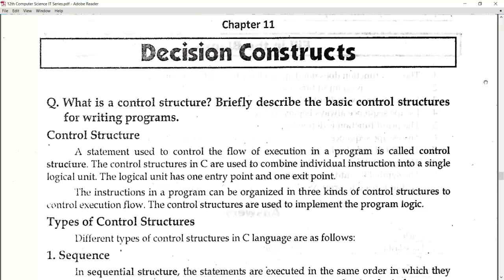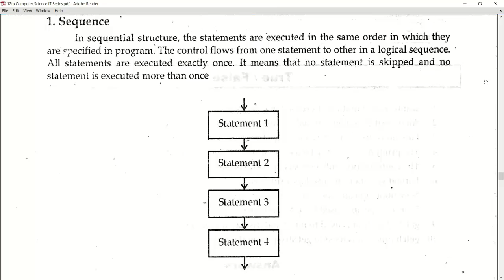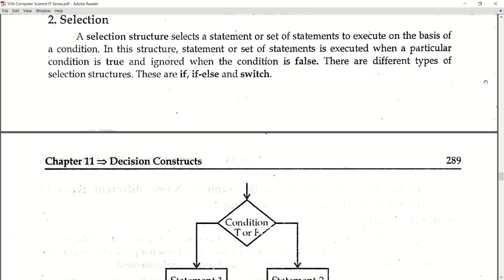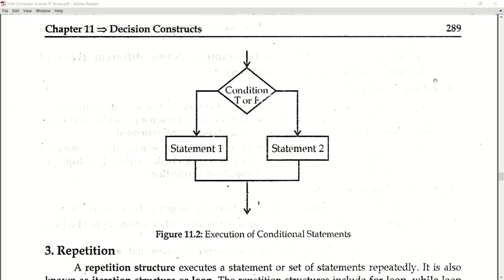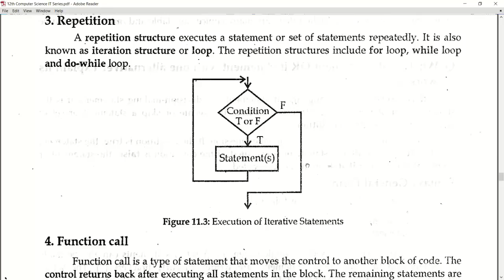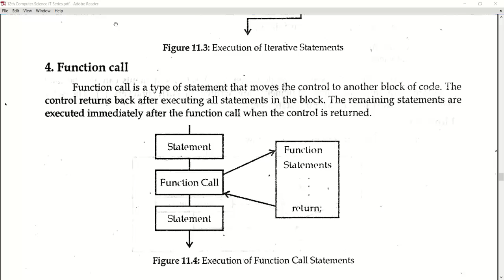Control Structures in C/C++ in hindi/urdu | 2nd year computer chapter 11 | Class 12th | Lec#:01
Chapter # 11
Decision Construct
Lesson # 01
Topics
Topics covered in this video
- control structure in c
- types of control structures in c programming
- types of control statements in c
- simple if statement in c
- if statement example in c language
ics part 2 computer lectures chapter 11

"C Language"

Computer Science 12th class chapter 11by Dilawer Hussain
Computer lecture series
computer lectures
2nd year computer lectures
2nd year computer programming
ics part 2 computer lectures c language

c language tutorial for beginners in urdu

Introduction to Decision Construct.

ICS II
Computer Science